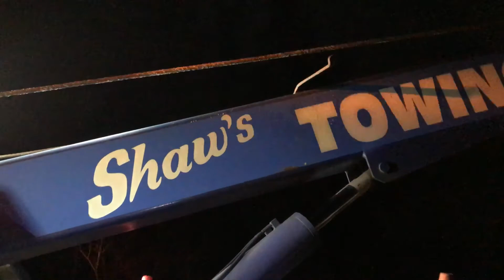Semi Truck in ditch recovery